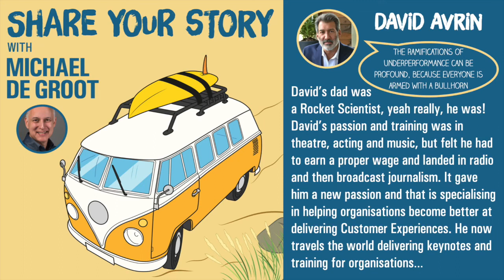David Avrin - Customer Experience Keynote Speaker | Share Your Story Podcast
One of the most in-demand Customer Experience speakers and consultants in the world today, David Avrin, CSP, Global Speaking Fellow, has shared his content-rich, entertaining and actionable presentations with enthusiastic audiences across North America and in 24 countries around the world. David helps organizations better understand and connect with their changing customers and clients to help future-proof their businesses.

David's insights have been featured on thousands of media outlets around the world.

He is also the author of five books including the acclaimed: It's Not Who You Know, It's Who Knows You!, Why Customers Leave (and How to Win Them Back) and his newest book: The Morning Huddle -- Powerful Customer Experience Conversations to Wake You Up, Shake You Up, and Win More Business.

The ideal opening keynote speakerKickoff your meeting or conference with a bang! As your opening keynote speaker, platform pro David Avrin sets the stage for profound learning and meaningful engagement with his thought-provoking content delivered with an entertaining, energetic, and humorous style. David will provide both the content and context for your audience to help set the stage for all the learning and connections to come!

A memorable closing keynote speakerAs a powerful closing Keynote speaker, David Avrin will reinforce the learning and value received by your conference participants, while challenging them to forgo ingrained behaviors and think beyond the traditional business mindset. With the right mix of humor and energy to keep audiences engaged and in their seats, participants will stay until the end and leave with a smile on their face, along with a clear idea of what’s next and how to get there.